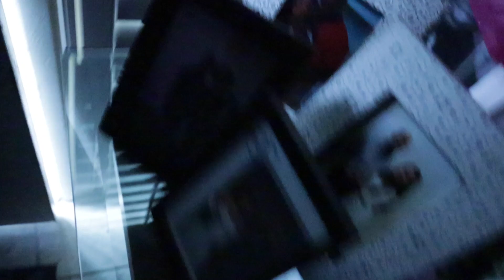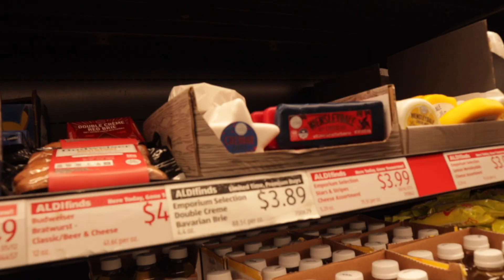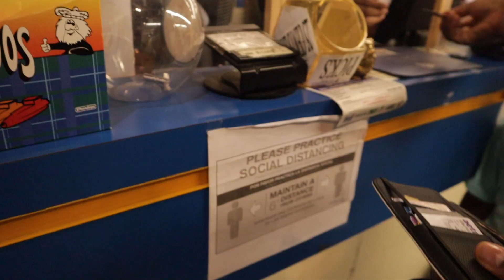Travel Vlog pt. 1: A Day In My Life - MIAMI EDITION *unboxing, groceries, etc* | Lindsay Wallace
Hey friends! ❤️

🐧In this travel vlog series experience a day in my life MIAMI edition!! I am going home and not necessarily on vacation, but I still had a blast. Join me while grocery shop, unbox and so much more! ❤️

M E N T I O N E D  I N  V I D E O:
Karina's Art IG @karig_art
Car Tripod:
Flexible Tripod:
White Tripod:
Camera Lens Cap:

KARINA’S INSTAGRAM: @karig_art

🐧 F U N  F A C T S
-I'm a Veteran
-I'm 24
-I'm from Miami but I currently live in Cali
-If you couldn't tell, I really love penguins! 🐧❤️